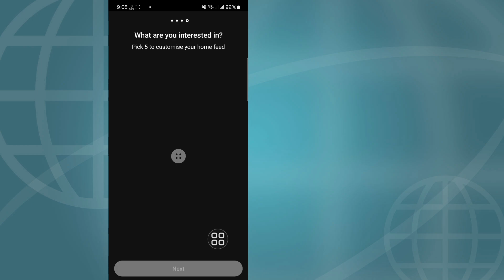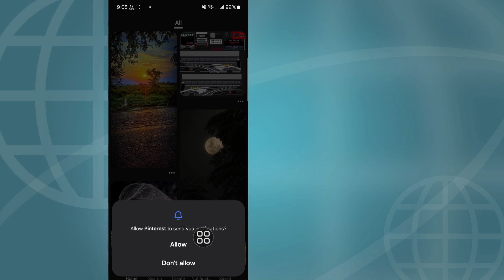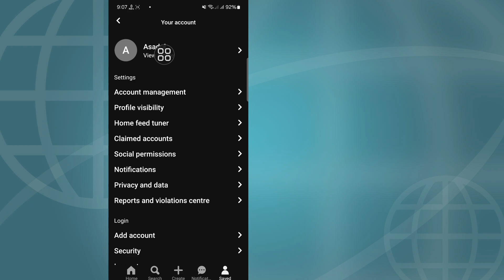Como criar uma conta no Pinterest (nova atualização 2025) || Registrar conta no Pinterest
Criar uma conta no Pinterest é simples. Veja como fazer:

• Visite o Pinterest: acesse o site do Pinterest ou baixe o aplicativo na loja de aplicativos do seu dispositivo.

Você pode se inscrever usando seu endereço de e-mail ou por meio de sua conta do Google ou Facebook.

• Preencha os detalhes: se estiver se inscrevendo por e-mail, insira seu e-mail, crie uma senha e escolha sua idade. Em seguida, clique em "Continuar".

• Selecione interesses: o Pinterest solicitará que você selecione os tópicos de seu interesse para personalizar seu feed. Escolha pelo menos cinco.

• Crie seu perfil: você pode adicionar seu nome, foto de perfil e biografia mais tarde. Por enquanto, basta clicar em "Concluído".

• Comece a fixar: depois que sua conta for criada, você pode começar a explorar e salvar os pins!

 Suas dúvidas:--👇
como criar uma conta no Pinterest
como criar uma conta no Pinterest para o Etsy,
como criar uma conta no Pinterest para um canal do YouTube
como criar uma conta no Pinterest em 2024
como criar uma conta no Pinterest para o Redbubble
como criar uma conta no Pinterest para empresas
como criar uma conta no Pinterest no iPhone
como criar uma conta no Pinterest para ganhar
como criar uma conta de anúncios do Pinterest,
como criar uma conta no Instagram e ganhar dinheiro
como criar uma conta e página no Instagram